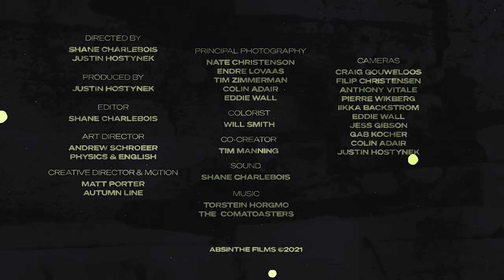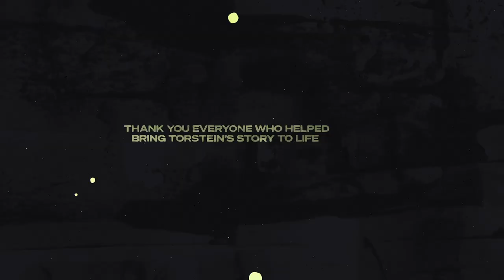MICRODOSE | Torstein Horgmo | Part 1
Bullying has long term and far too often, fatal effects.
Torstein Horgmo is considered to be one of the top five snowboarders to ever strap in and snowboarding quite literally saved his life. Here is where his Microdose story begins.